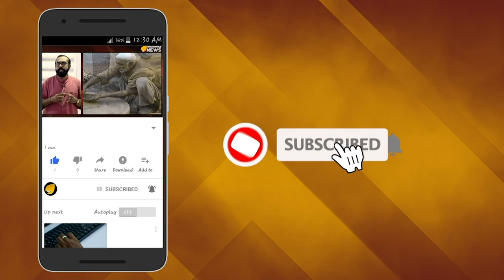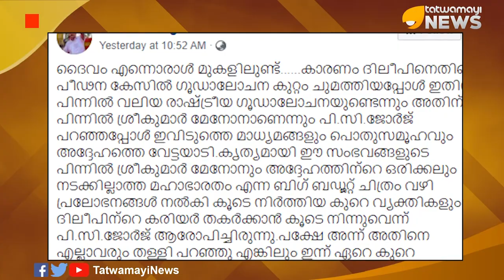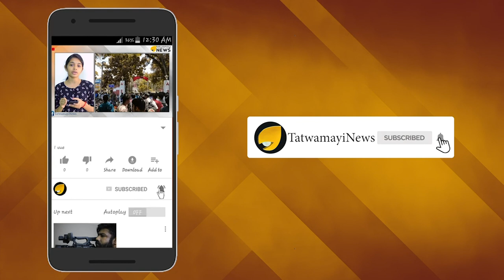മഞ്ജു എല്ലാം തുറന്നു പറയും ! ശ്രീകുമാര്‍ മേനോന്‍ കുടുങ്ങും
മഞ്ജുവാര്യരും ശ്രീകുമാര്‍ മേനോനും പരസ്പരം വിഴുപ്പലക്കുമ്പോള്‍ ഇപ്പോള്‍ ഉയരുന്ന ചോദ്യം ഇതാണ്. നടിയെ ആക്രമിച്ച കഥയുടെ തിരക്കഥയും സംവിധാനവും ആരായിരുന്നു നിര്‍വ്വഹിച്ചത്.സമൂഹമാധ്യമങ്ങളില്‍ ഈ ചോദ്യമാണ് ഇപ്പോള്‍ അലയടിക്കുന്നത്.
ലേഡി സൂപ്പർ സ്റ്റാറിന് കാര്യങ്ങൾ മനസ്സിലായി വരുന്നുണ്ടെന്നും  ശ്രീകുമാറിനെയെടുത്ത് ആ കൂടത്തായി സൈമണിന്റെ മുമ്പിലൊട്ടിട്ടു കൊടുത്താല്‍ നടിയെ ആക്രമിച്ച കഥയുടെ തിരക്കഥയും സംവിധാനവും ആരാണെന്ന് അപ്പോഴറിയാമെന്നുമാണ് സമൂഹമാധ്യമങ്ങളിലെ കമന്‍റുകളില്‍ പറയുന്നത്.അഭയകേന്ദ്രമായ ഡബ്ല്യുസിസി ഉള്ളപ്പോ എന്തിനാണാവോ ഡി ജി പ്പീടെ അടുത്ത് പോയതെന്നും ചിലര്‍ കമന്‍റുകളിലൂടെ ചോദിച്ചിരുന്നു.